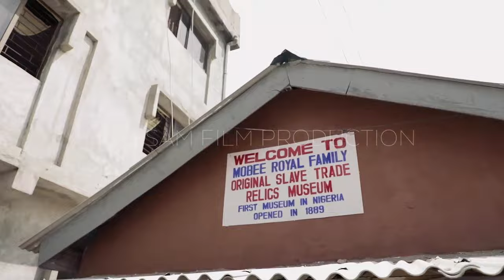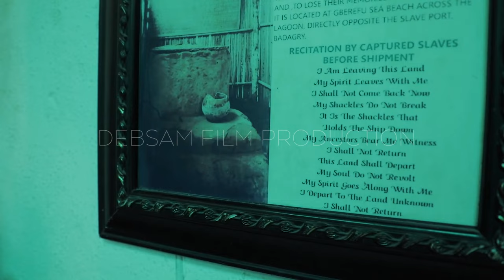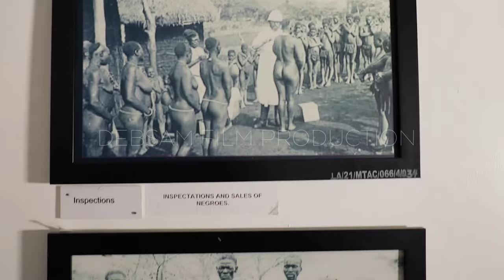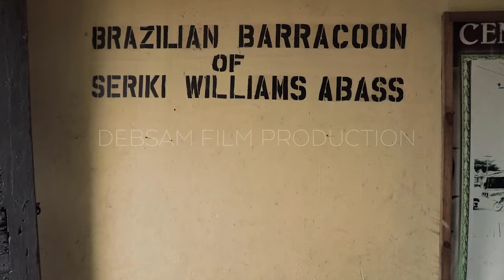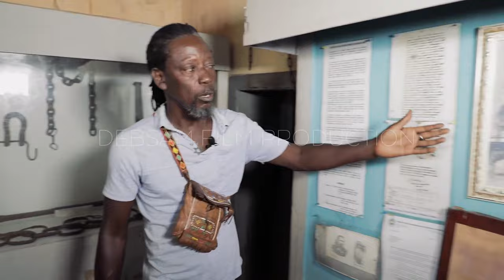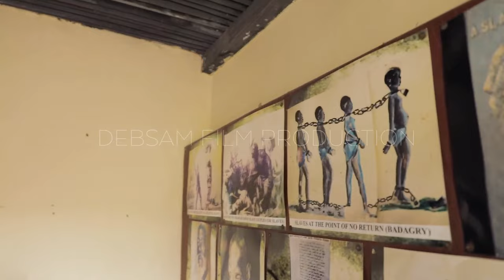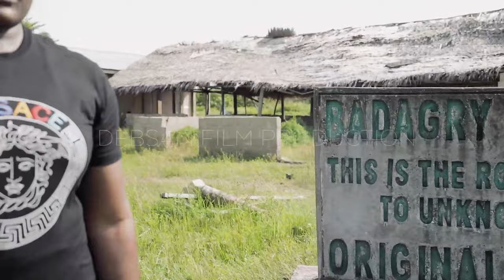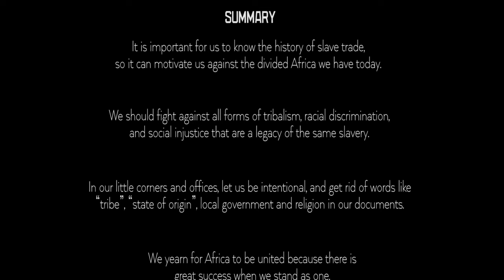BADAGRY TRANS ATLANTIC SLAVE TRADE -- THE CHAINS, SHACKLES, RELICS, DUNGEON AND MUSEUM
Africans were reduced from humanity to inanimate objects of trade and economic calculation. They were treated lesser than animals.

We visited:

1. Mobee relics museum
2. The heritage museum
3. Vlekete slave market
4. Brazilian Barracoon (Seriki Faremi William Abbass Museum)
5. Badagry slave port
6. Original slave route
7. The 2KM slave walk
8. The attenuation well and
9. Gberefu island (a.k.a LAND OF NO RETURN)

By the beginning of the 17th century, the number of Africans sold in slave markets in Europe was estimated to be around 50,000, with 25-30 slaves exchanged for one horse.

40 slaves were given out in exchange for one umbrella

One big canon gun was equal to 100 slaves

While one small canon gun fetched 40 humans as slaves

A bottle of gin was for 10 slaves

A dane gun for 40 slaves

Each ceramic plate or pots was for 10 slaves

While mirror and beads were negotiable

Africans were acquired through inter-tribal and communal warfare, Kings fighting their neighbours, extensive raid and subdue of prisoners.

These prisoners automatically assume the status of slaves and were taken to the port by African slave traders. There they were exchanged for iron, guns, gunpowder, mirrors, plates and beads brought in by boat from Europe.

However, when Europeans arrived along the West African coast, slavery already existed on the continent.